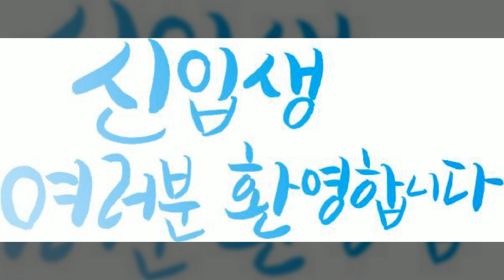입학, 졸업, 캘리그라피, Calligraphy, 인사문구, 이벤트, 공유마당